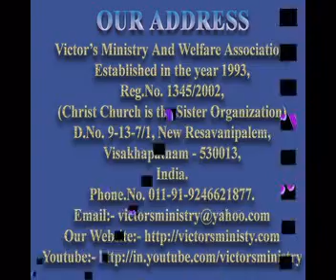palm sunday Video-1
Christ Church